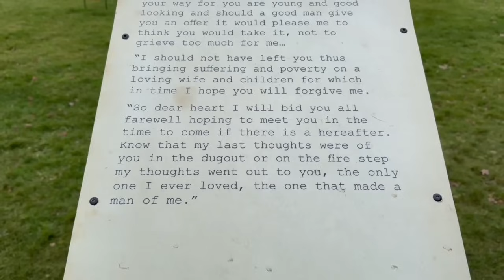20231226中國沒有Boxing Day.。北京隆重紀念毛澤東冥壽130周年，昭山新老紅衛兵聚集嗌極左口號。不祥之兆！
二年合約 最平港幣32元/月
一個月免費

邁向七週年！